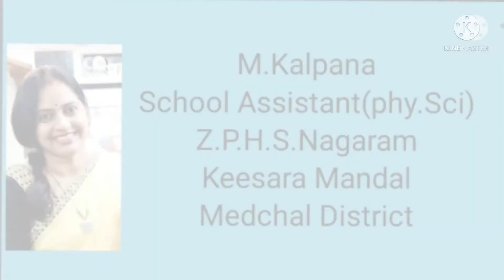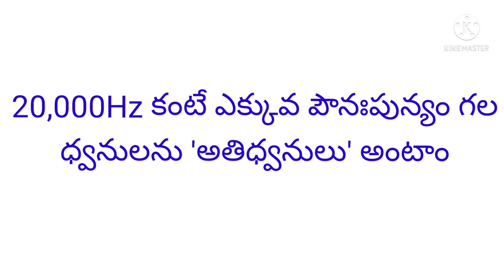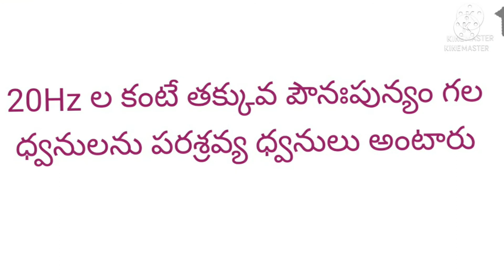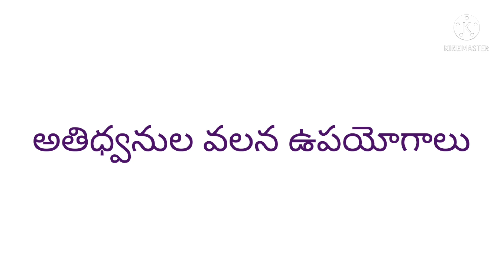శ్రావ్య ధ్వనులు, పరశ్రావ్యాలు, అతిధ్వనులు